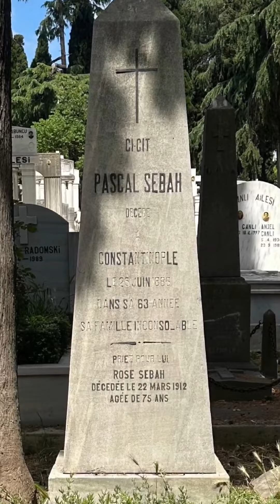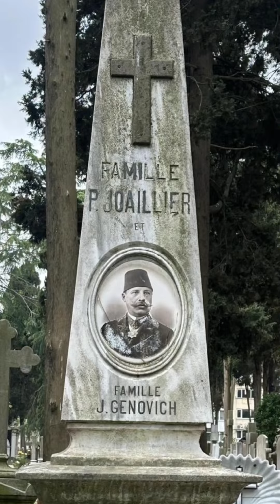Sébah & Joaillier Fotoğrafhanesi - Sen Anlat İstanbul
Sebah ve Joaillier Fotoğrafhanesi, 19. yüzyılın sonlarında İstanbul'da kurulan ve Osmanlı İmparatorluğu'nun görkemli mimarisini, kültürel zenginliğini ve günlük yaşamını fotoğraflarıyla ölümsüzleştiren öncü bir stüdyodur. Pascal Sebah ve Policarpe Joaillier tarafından kurulan bu fotoğrafhane, hem yerel halkın hem de ziyaretçilerin İstanbul'u ve çevresini keşfetmesine olanak tanıyan eşsiz bir tarihi belge niteliği taşır.

Eğer ki siz de Sen Anlat İstanbul uygulamamız ile İstanbul'u kendiniz keşfedip gezmek isterseniz uygulamamız indirebilirsiniz, ya da Sen Anlat İstanbul'un kendin gez sitesiniz ziyaret edebilirsiniz

Youtube videolarımız ve dijital rehber uygulamamızla İstanbul'u gezmek isterseniz,
Sen Anlat İstanbul web sitemizden " Kitaplarımız - Karış Karış Beyoğlu Pera " bölümüne tıklamanız gerekmektedir.

Kitap siparişi vermek istiyorsanız lütfen tıklayınız.